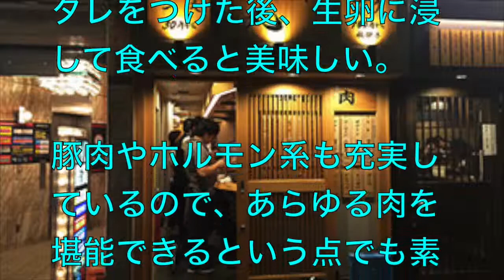激ウマ！立ち食い焼き肉が東京で大ブレイクの理由！ 人気がありすぎて激混み状態